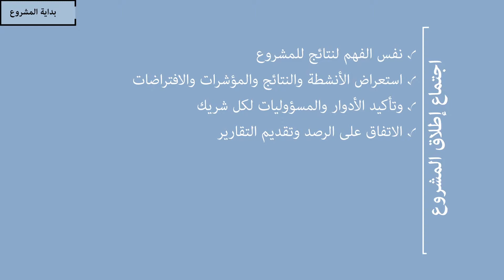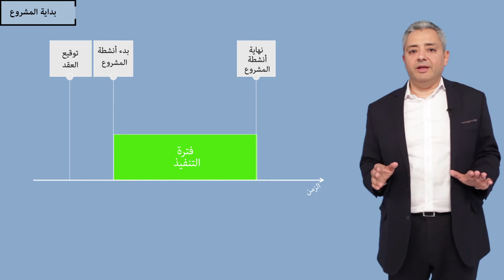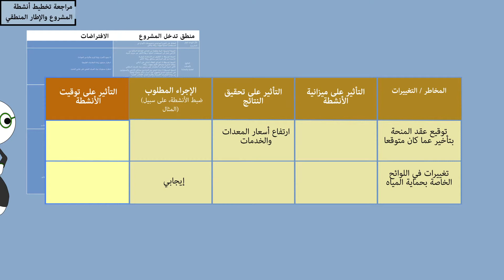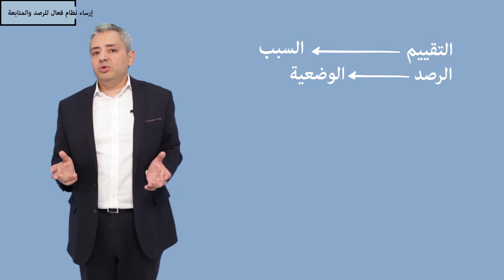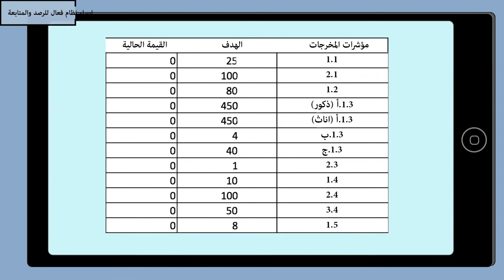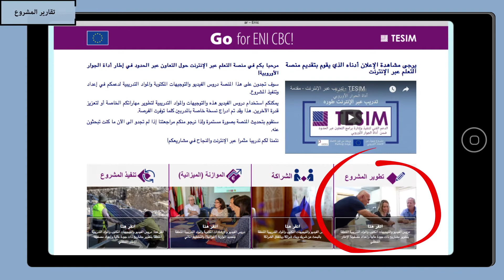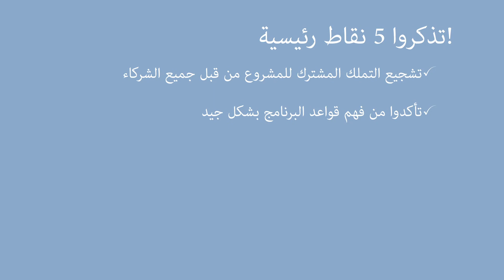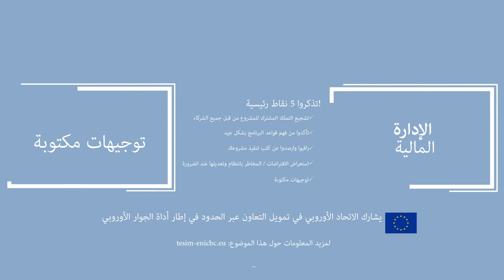التعلم عبر الإنترنت - تنفيذ المشروع - 1. الإدارة والرصد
فيديوهات تعليمية لدعمكم لتطوير وتنفيذ مشاريع التعاون عبر الحدود بشكل أفضل.
يهتم هذا الفيديو بموضوع الإدارة والرصد
 ولمشاهدة كل دروس الفيديو وموادنا التعليمية زوروا منصتنا للتعلم عبر الإنترنت على
تجدون المزيد حول "تسيم" وحول التعاون عبر الحدود في إطار آلية الجوار الأوروبية على
 tesim-enicbc.eu